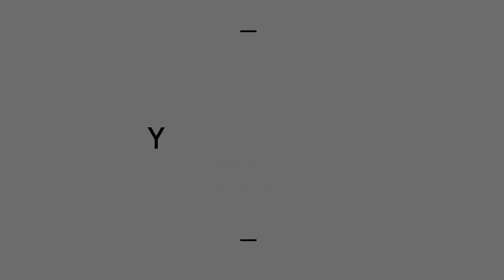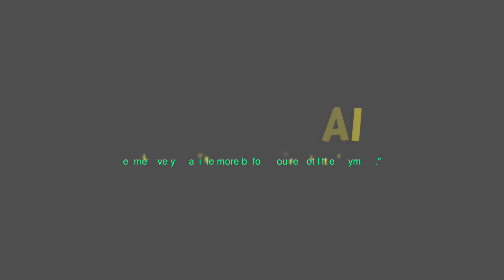TANUJ SAI | Birthday Party